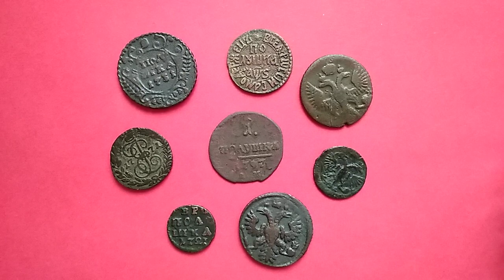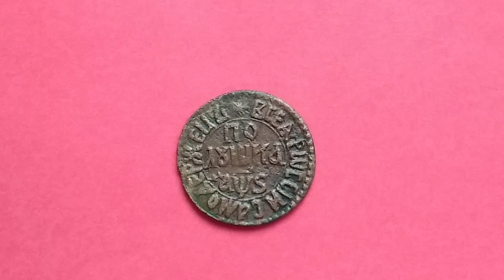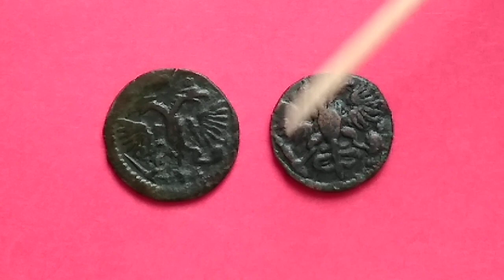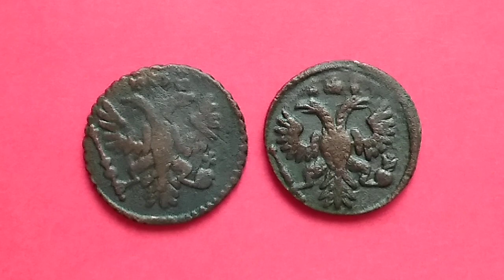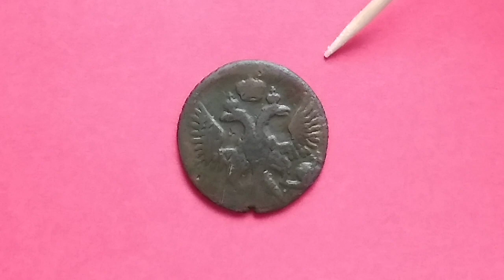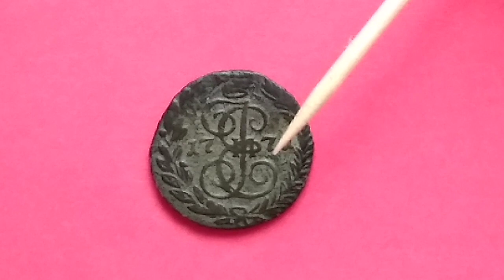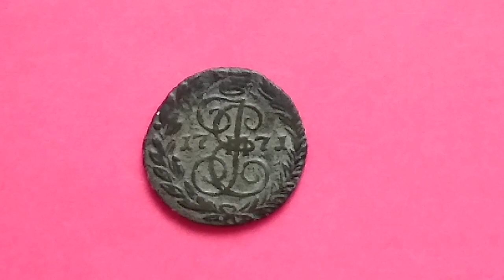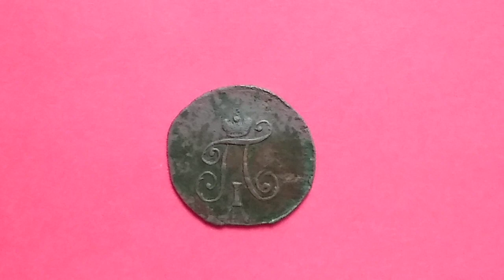Монета полушка 1700 - 1800 гг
Приветствую всех на канале Ckorpion TV!
Очередной ролик из серии Медные монеты Российской Империи - Полушка 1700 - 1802 гг
выпуски:
*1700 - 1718 - большеформатная, масса монеты по годам - 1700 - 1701 гг 3,20 г, 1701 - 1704 гг 2,65 г, 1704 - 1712 гг 2,13 г, 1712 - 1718 гг 2,05 г
*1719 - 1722 - ВРП, масса монеты 1,05 г
*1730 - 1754 - масса монеты 4,1 г
*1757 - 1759 - масса монеты 2,56 г
*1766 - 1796 - масса монеты 2,56 г
*1796 - легковесная, "Вензельная", масса монеты 1,3 г
*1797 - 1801 - масса монеты 2,56 г